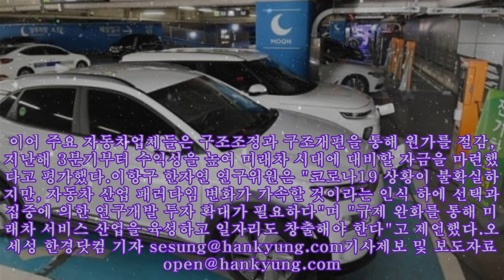"올해 자동차 시장 9% 회복…미래차 연구개발 주력해야"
"올해 자동차 시장 9% 회복…미래차 연구개발 주력해야" 서울 용산 아이파크몰 주차장에서 전기차들이 충전을 하고 있다.사진=김범준기자 신종 코로나바이러스 감염증(코로나19)으로 위축된 자동차 시장이 내년 9% 가량 회복할 것